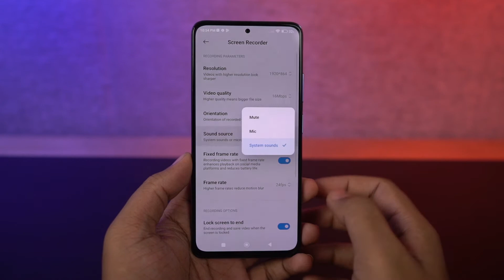How to Record Screen on Poco X4 Pro